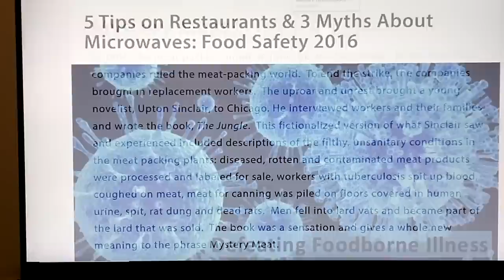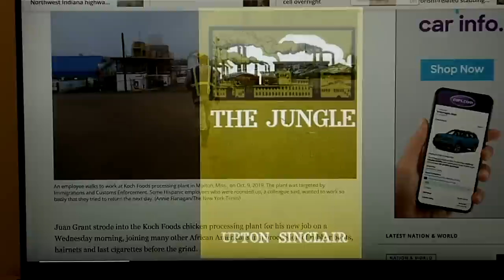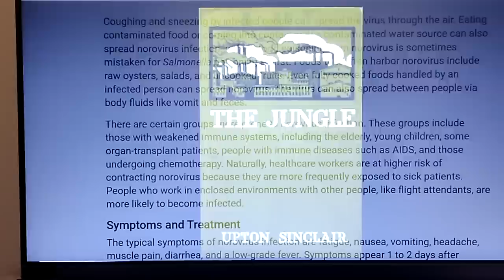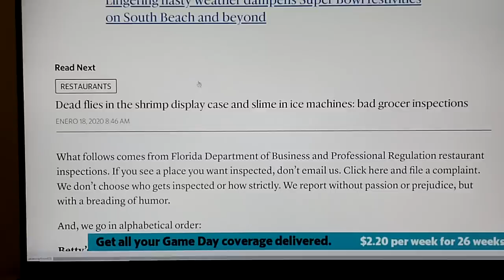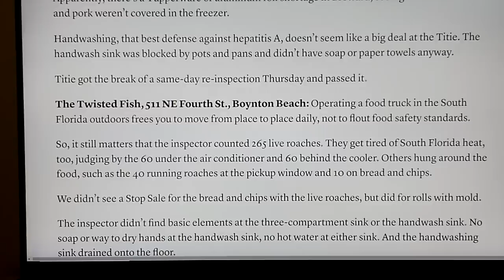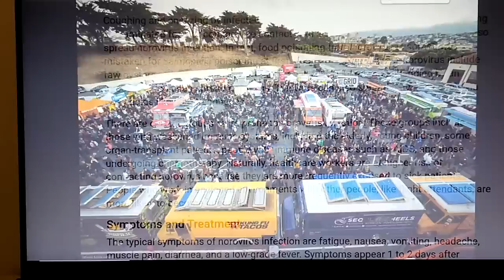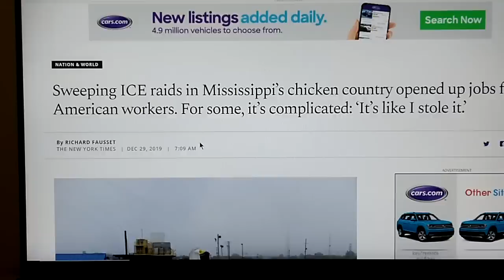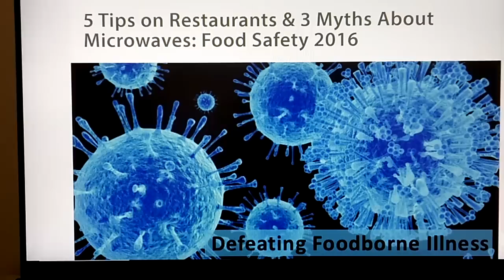NO ONE IS SEEING WHAT'S HAPPENING IN MIAMI(!)A DANGEROUS EVENT IS NOW STARTING TO EMERGE IN FLORIDA!